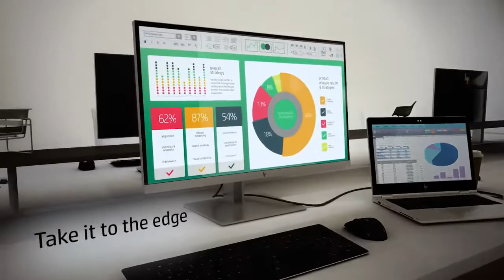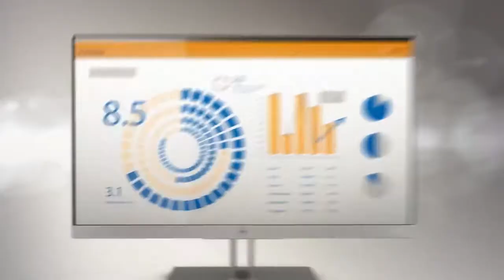HP EliteDisplay E Series Monitor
Our Latest updates on all Information Technology and Mobility Products. Will Make the buyer to understand each products better and purchase the right product that they are looking out. We are Dealing with all International brands Like HP, Lenovo, HPE, Samsung, LG, Benq, D-link, Hikvision, Sony, Commscope, Honeywell, Posiflex, Rugtek, Asus, JBL, Western Digital, Seagate & Nvidia. With 26 years of Legacy and being one of the leading distributor in South India making us also an industry Expert. We thank you all for the support and looking forward to serve better in the future.